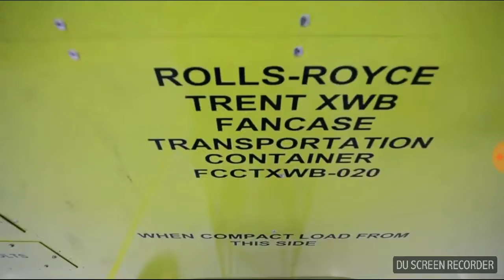Vimanam, Most Complicated Engines Rolls Royce.. വിമാന എഞ്ചിന്റെ പ്രവർത്തനം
വിമാനം..Rolls Royce..Jet Engine..Plane Engine